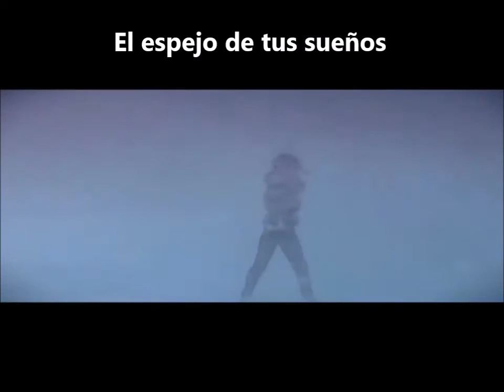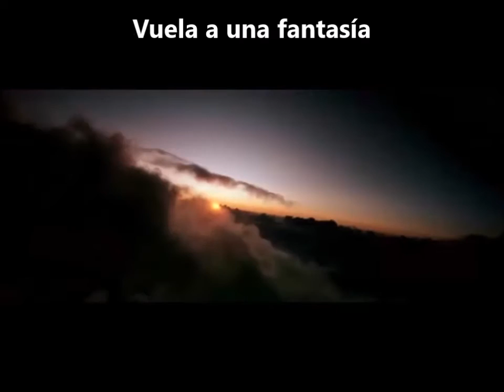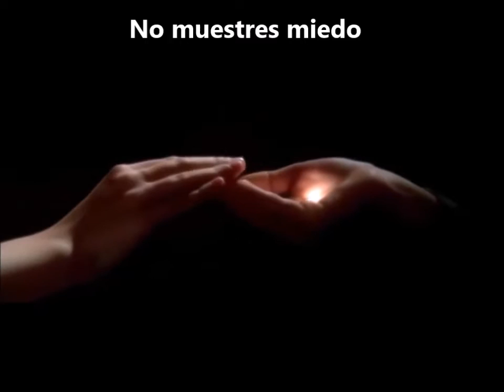RetroRemix 80's & 90's - FUZZ TOWNSHEND + LIMAHL (Traducida)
The NeverEnding Story (SUBTITULADA) - 1984
Smash It - 1998